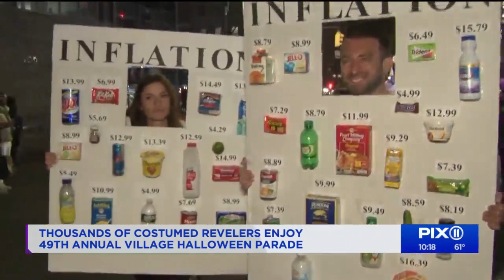Village Halloween Parade celebrates 49th annual event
The 49th annual Village Halloween Parade was held in the streets of Greenwich Village Monday night. About 60,000 participants walked up more than a mile stretch of Sixth Avenue for this year’s festivities.